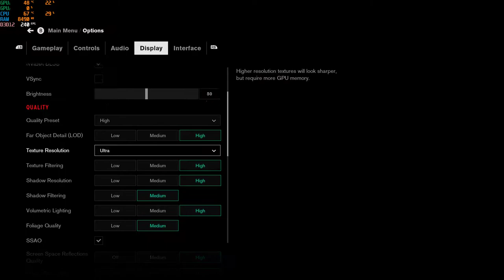Control - Laptop Gaming Gameplay (I7,RTX3060) (High Graphics)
Hello gais,
Back with another video playing Control the game. this used high setting graphics with Ray tracing. Without Ray Tracing can achieve by 90 plus FPS.

" enjoy sja geng "

Control is a triple A games which focused on high end graphic and unique storyline. The game revolves around the Federal Bureau of Control (FBC), a secret U.S. government agency tasked with containing and studying phenomena that violate the laws of reality.

Timestamp:
(0:00) - Intro & Graphic settings
(1:19) - Gameplay
(9:59) - Cutscene
(12:55) 2nd gameplay
(14:57) 2nd Cutscene

Acer 2021 Flagship Nitro 5 Gaming Laptop
15.6” FHD IPS 144Hz Display
10th Gen Intel 6-Core i7-10750H
16GB RAM 512GB SSD

No undervolt, using coolpad and cool room temperature
MSI AFTERBURNER/ RIVATURNER STATISTICS
Recorded by Nvidia GeForce Experience